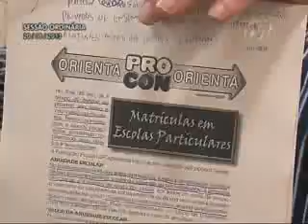Pronunciamento Vereador Jefferson Forest - 20/08/2013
O vereador Jefferson Forest (PT) alertou para os possíveis abusos cometidos pelas instituições de ensino particular no reajuste das mensalidades escolares. Informou que existe uma lei federal que regulamente todo o processo e que exige das escolas as planilhas de custo antes que elas comuniquem o reajuste. O petista alertou que cabe ao Procon fazer cumprir a legislação e a fiscalizar as escolas para que não desrespeitem a lei.

"Este é um debate muito importante, porque o ensino privado é o que mais se estendeu no país nos últimos anos, muito em razão da falta de capacidade do poder público de atender a demanda. A lei federal que regulamenta o reajuste escolar impede, por exemplo, a cobrança de taxas de matrícula e extras. Permite apenas a cobrança da mensalidade, em seis ou 12 meses", informou Forest.

O parlamentar indagou como a Câmara de Vereadores pode ajudar os pais de alunos ou na fiscalização para se evitar os abusos por parte das escolas. "Podemos cobrar do Procon essa atribuição que é dele", sugeriu, informando que as instituições de ensino não podem recorrer ao cadastro de proteção ao crédito, "porque educação não é mercadoria".